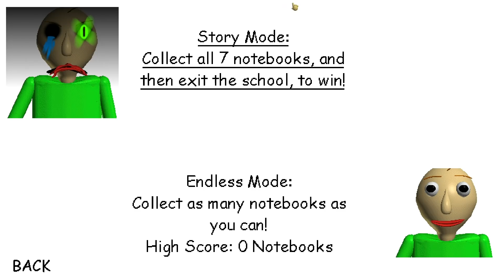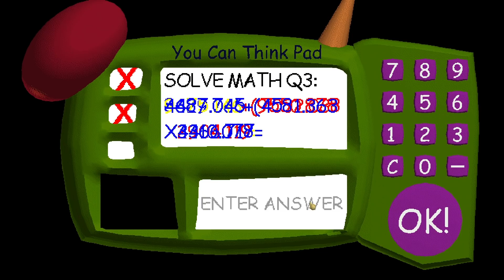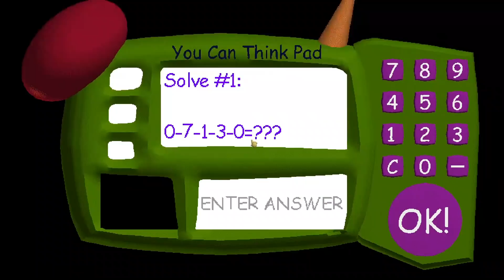BALDI'S Educational Tale! [Gaming Grape Plays]